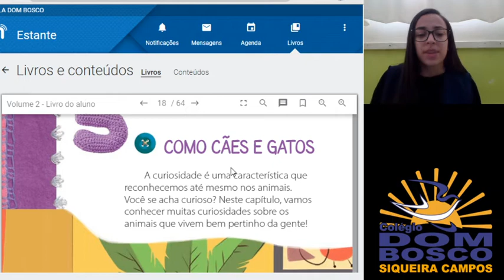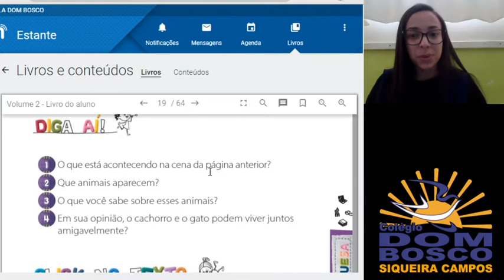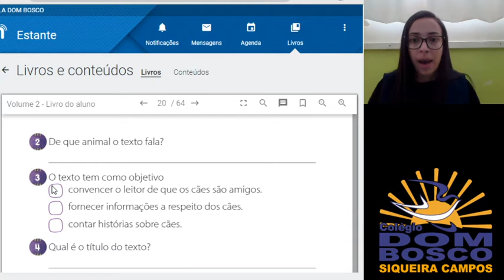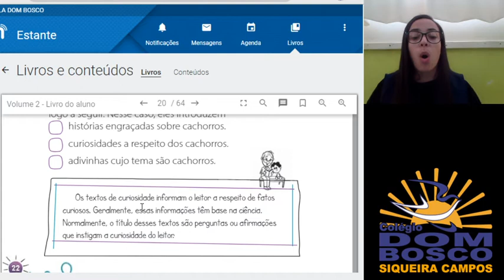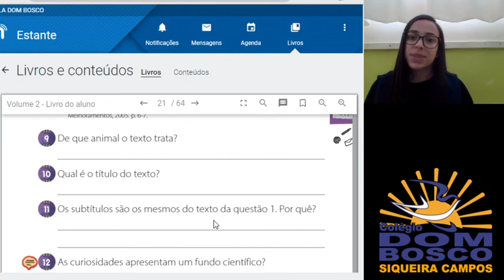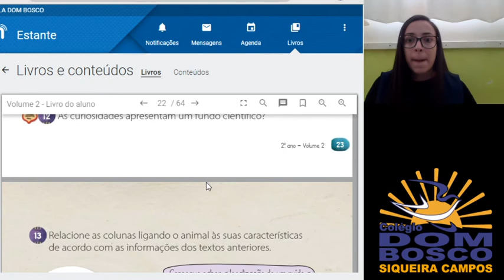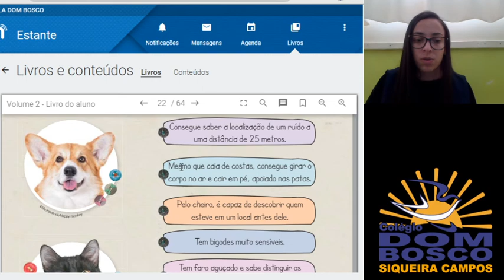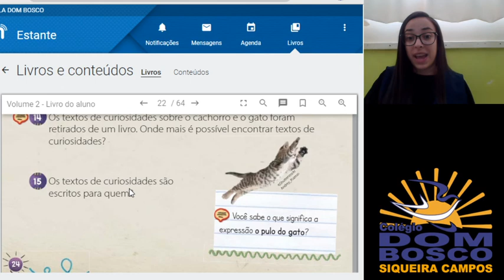Aula 8 Turma 2º Ano Português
Profª Angélica Disciplina Português Tema Curiosidades